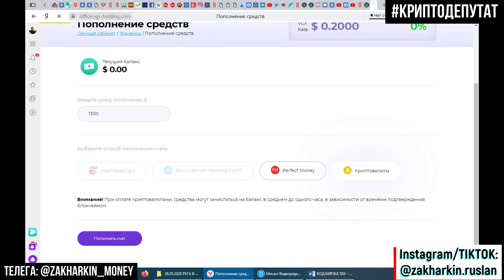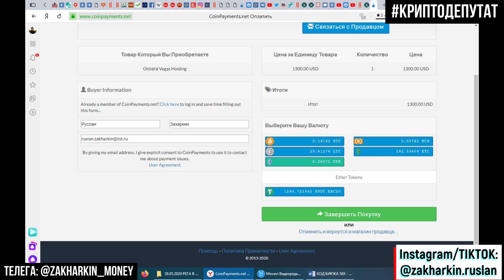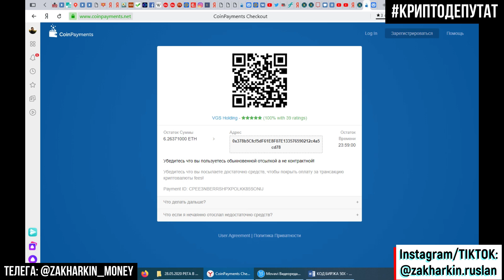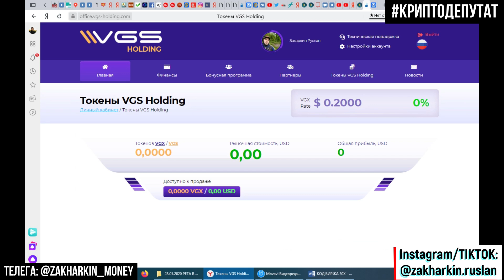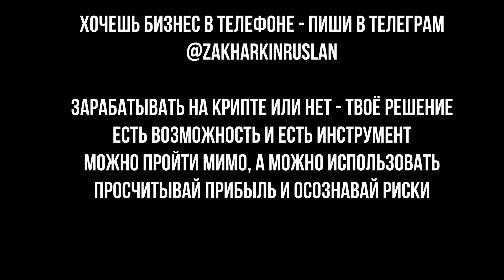КАК ПОПОЛНИТЬ БАЛАНС В ПРОЕКТЕ VGS HOLDING – ОБЗОР ЛИЧНОГО КАБИНЕТА. PERFECT MONEY, ЭФИР И БИТОК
Всем привет!

СТАЛО ПОСТУПАТЬ МНОГО ВОПРОСОМ НА ТЕМУ ТОГО, КАК МОЖНО ПОПОЛНИТЬ БАЛАНС В VGN HOLDING? ПРИШЛО ВРЕМЯ ОТВЕТИТЬ😊

ПОДДЕРЖИТЕ ПЕТИЦИЮ ПРОТИВ ЗАПРЕТА КРИПТОВАЛЮТЫ НА ТЕРРИТОРИИ РОССИЙСКОЙ ФЕДЕРАЦИИ!

Запускаю официальный хэштег

🔵МОИ КРИПТОПРОЕКТЫ:
✅ ПРОЕКТ YodaX (создать свой кошелек на блокчейне):
(После регистрации – пишите мне в телегу @zakharkinruslan – активирую кошелек)
Купить монеты можно на бирже 50х или в телеграм-обменниках. Подробности – в личке

✅Заработок без вложений в EWA EXPERT:
ЗАРАБОТОК В PRIZM:
✅ SPACE BOT:

Самая удобная связь со мной - через личный телеграм или найти меня по нику – @zakharkinruslan

50X100:SHOP (магазин коинов 50Х и 50Х100 – стать совладельцем биржи и получай процент от дохода биржи 50Х):

🔵Монеты PRIZM:
Address: PRIZM-KS65-5KDQ-CQS3-7K2PN
Public Key: 2bfa70a05fc2d7e0f3904ce276c64ba1ff4d0761cf3aaffb80488a6386df5972
🔵Биткоин:
16oaRnK1yc9xZM6MNVCXPMg9XMgQ9qukaW
🔵Эфириум:
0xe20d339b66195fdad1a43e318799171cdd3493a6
🔵BIP:
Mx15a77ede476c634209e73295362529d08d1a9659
🔵Внутренний перевод монет UVC:
id9828
🔵Монеты Yoda X:
DJhkaxCx9UVSad2ksjz22cV5kNJStx2ZXa

Если у Вас другая криптовалюта, то прошу написать мне в телеграм @zakharkinruslan

Большая просьба – сделать репост, поставить лайк, подписаться на канал и нажать на КОЛОКОЛЬЧИК, чтобы продвинуть видео на максимально широкую аудиторию и рассказать людям, как они могут заработать деньги, помимо традиционных способов)

Спасибо за  время!)
Всем супердоходов!)